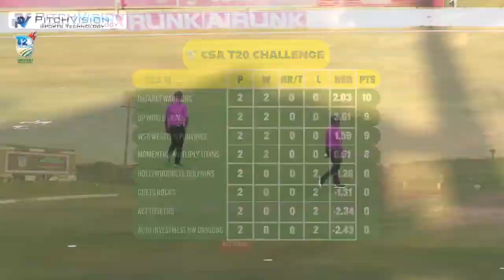Dafabet Warriors vs Momentum Multiply Titans - CSA T20 Challenge - Division 1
Simetu helps Warriors stun Titans in CSA T20
Dafabet Warriors spinner Siya Simetu picked up three crucial late wickets to help his team turn the match on its head and stun the Momentum Multiply Titans by picking up a two-run win in a thrilling CSA T20 Challenge clash at SuperSport Park in Centurion
After being set a tricky target of 186 to win the Titans looked well on course for the victory, with them needing 28 off the last 21 balls, with Dayyaan Galiem, 32 off 12 balls (2x4, 3x6) and Aiden Markram (25) at the crease in the 17th over.
But Simetu had other ideas as he bowled Galiem and had Markram stunningly caught by Matthew Breetzke to reduce the Titans to 159 for six with three overs remaining.

The Titans then needed 19 runs to win off the last two overs, only for Simetu to bowl a fantastic penultimate over that went for just four runs, while he also bowled Corbin Bosch (7) to end with top figures of 3-20 in his four overs.
With 15 needed off the final over it was just too much for the bowlers to pull off, despite two fours from the bat of Junior Dala (11no), while Aaron Phangiso (5no) missed out on two full tosses, as the Warriors clung on for a breathtaking win.

The Titans will be bitterly disappointed after an impressive innings from Dewald Brevis, 50 off 29 (5x4, 3x6), and some fireworks from the bat of Galiem looked to have put them into a winning position before the late drama.

At the start of the innings, the Titans' chase got off to a disastrous start as Sibonelo Makhanya (1) was run out going for an ill-advised second run off the fourth ball of the first over with the score 1 for one.

However, Brevis immediately found a willing partner in Rivaldo Moonsamy, 34 off 27 (4x4, 1x6), and they set about a strong 71-run second-wicket partnership off 45 balls.

Just as the Titans looked like they were taking charge, Patrick Kruger stepped in to break the stand, having Moonsamy caught by Nealan van Heerden.

That wicket started the Titans' slide of losing regular wickets over the rest of the innings as Kruger had Brevis caught by Jordan Hermann and Marco Jansen clean bowled Heinrich Klaasen (9) as the Titans slipped to 121 for four at the start of the 14th over.

A stunning start to his innings from Galiem, which saw him smash two fours and two sixes as he scored 22 off his first five balls faced against Jansen, looked to have swung the match back in the Titans' favour, only for Simetu to intervene.

In the Warriors' innings, half-centuries from the bats of Jansen and Jiveshan Pillay helped their side post a competitive score of 185 for five at the end of their 20 overs.

Jansen was promoted up the order to No. 4 and after getting off to a slow start found his range late in the innings to crash his way to an unbeaten 56 off 34 balls (4x4, 4x6), while Pillay produced the goods at the top of the order in scoring 50 off 37 (5x4, 2x6).

At the start of play the Titans won the toss and sent the Warriors in to bat, with them getting off to an okay start thanks to Pillay as they managed 25 off the first four overs before Breetzke, who struggled in scoring five off 13 balls, was caught by Bosch off the bowling of Dala in the fifth over.

Pillay and Hermann (14) shared in a 33-run second wicket stand before Hermann was caught by Galiem off the bowling of Markram as they slipped to 58 for two.

This brought Jansen in to join Pillay and they looked good in adding 47 for the third wicket off 32 balls, but having just brought up his half century Pillay was caught by Markram off Galiem leaving the Warriors on 105 for three in the 14th over.

Tristan Stubbs, 27 off 18 (4x4) and Jansen were then bogged down by some good Titans bowling, but as they entered the final five overs they unleashed as 60 runs came off them.

That included Jansen taking off, after he struggled initially with him on 27 off 24 balls at one stage, before he slammed 23 runs off his next seven deliveries to reach a 31-ball half-century.

Stubbs fell in the penultimate over, caught by Markram off Lizaad Williams, which saw Kruger come in for a quickfire cameo as he slammed 17 off seven balls, before he was caught at long-on by Brevis off the bowling of Bosch off the last ball of the innings.